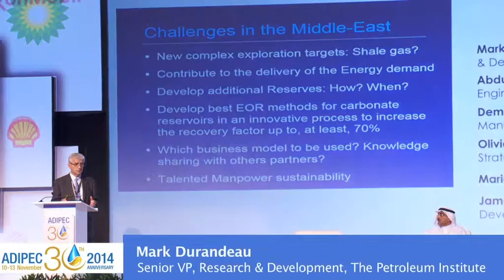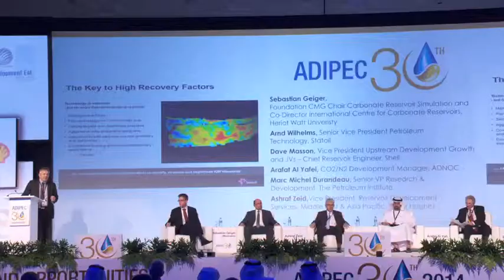ADIPEC Day 04 2014